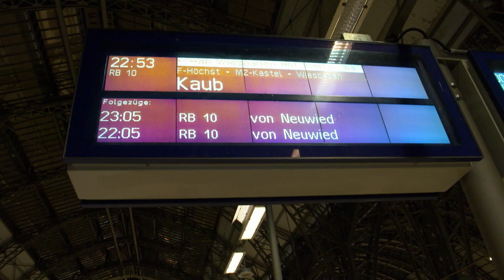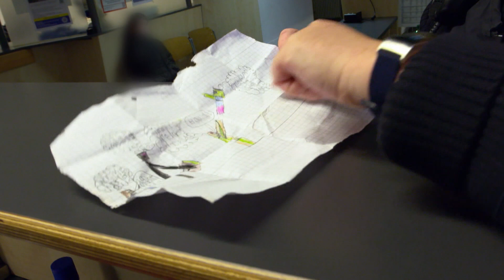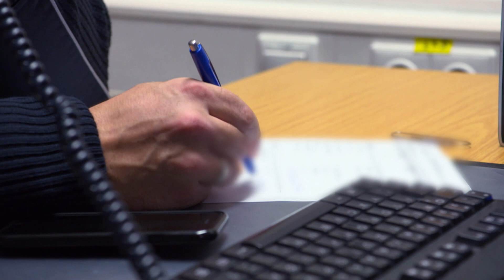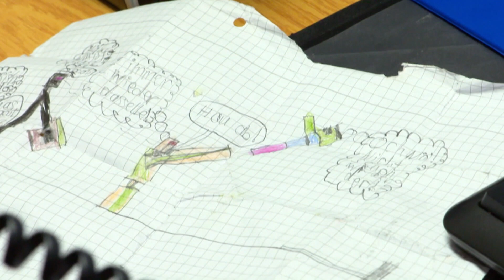Kind alleine im Zug! | Hartes Deutschland | RTLZWEI Dokus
Die Polizei findet ein unbeaufsichtigtes Kind, was angeblich von zu Hause weggerannt ist.